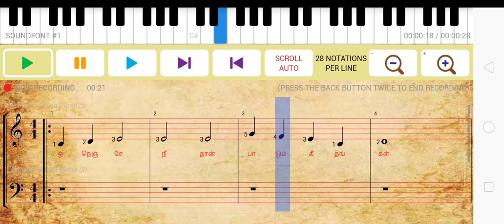o nenja needhan || keyboard, guitar and piano notes for kids || Download Free PDF in Description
அருட்பெருஞ்ஜோதி
அருட்பெருஞ்ஜோதி தனிப்பெருங்கருணை அருட்பெருஞ்ஜோதி

Thanks a lot Maestro# app